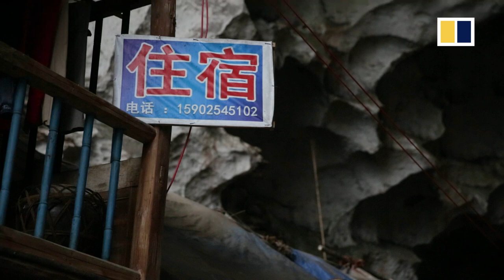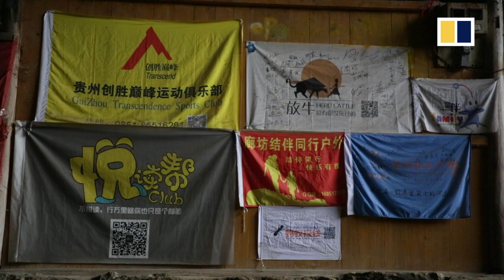China’s last cave people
Zhongdong Village, or Middle Cave, is China’s last cave village.
It was built after the founding of the People's Republic of China in 1949 by Miao ethnic minorities to evade bandits.
For nearly seven decades, the villagers have lived off the land and maintained an agrarian lifestyle.
But they might be soon forced to relocate by Chinese authorities aiming to ‘eliminate poverty’ by 2020.